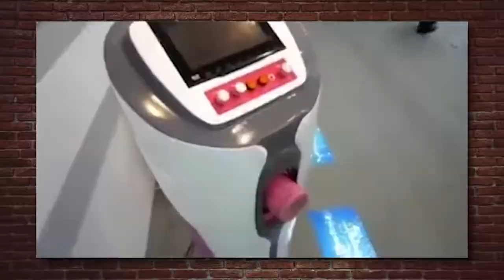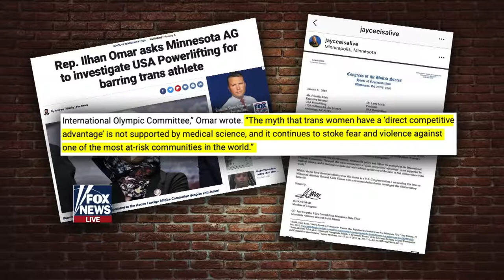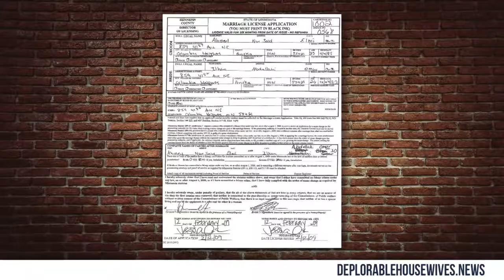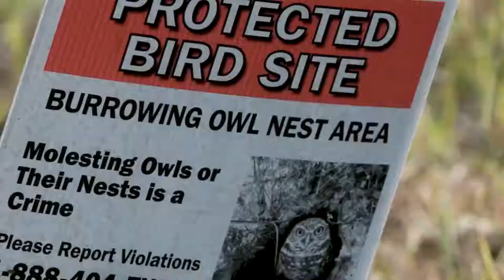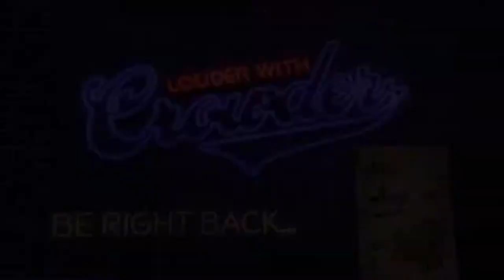🔴 #463 ILHAN OMAR IS EVIL! | Gavin McInnes and Hodge Twins Guest | Louder With Crowder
Jam-packed show! Talking all things Julian Assange, Avenatti's arrest, Chinese sperm extractors, and everything wrong with Ilhan Omar. Special guest Alexandria Ocasio-Cortez, the hilarious HodgeTwins and Gavin McInnes! Read "Dear Ilhan Omar: It’s Not Because You’re Muslim. UNDERCOVER IN ANTIFA: Their Tactics and Media Support Exposed! REAL CONVERSATIONS: I'm Pro-Gun | Change My Mind Social Justice Warriors Get Owned In Epic Rant By Comedian (Crowder) HIDDEN CAM: "Gun Show Loophole" Exposed! Crowder Crashes a Feminist Film Festival in Underwear! FAIL: Eminem Rips Donald Trump on BET (PARODY) Pop culture and politics from the most politically incorrect comedy channel on the web. Hippies and Muslims hate me!